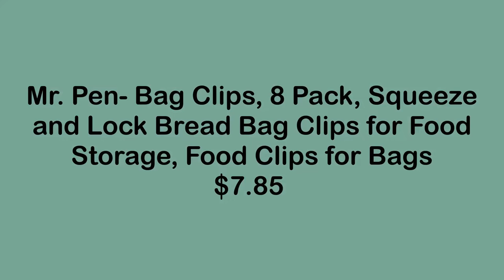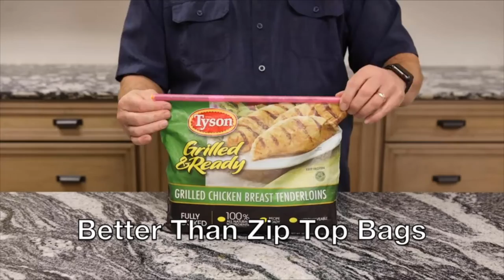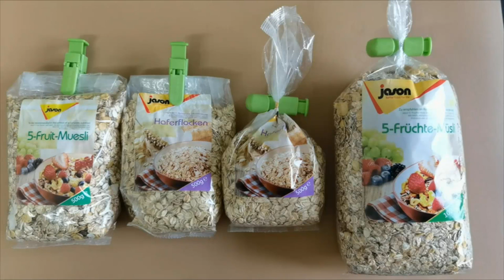Bag Clips for Food Storage || Multipurpose Clips Waterproof || Plastic Bag Clips || Bread Clips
You can purchase these products from Amazon,
Links:

SEAL IN FRESHNESS: Keep chips, crackers, baking supplies, and even frozen foods from going stale or getting freezer burn. Seal opened bags with these clips and keep the air out and freshness in.
PREMIUM QUALITY: Never worry about the clips coming undone. The springs have a strong grip to hold the clips closed.
MAGNET CLIPS: The magnets on the backs of these clips make them ideal for use in displaying artwork or notes on the refrigerator. And they'll never get lost in a drawer if they're on the fridge.
ASSORTED COLORS: Keep your pantry and fridge organized with the four assorted colors in each pack, red, green, purple, and blue.
DIMENSIONS: 3.15 inches X 0.8 inches X 1.5 inches

Package includes 8 bread bag clips in 8 different colors, ideal for daily life.
Mr. Pen's bread bag clips are made of high-quality plastic material, are durable and reusable, and are not easy to break, keeping food fresh and tasty for much longer.
Our bread bag clips fit most of the bag, especially good for those thin and flimsy bags like bread bags, sandwiches, and salad bags.
These bread bag clips are easy to use and clean; easily lock and seal the bread bag with a single tap.
Mr. Pen's bread bag clips are perfect for foods and snacks, chips, bread, tea, and candy bags, and keep food airtight and waterproof.

CHANGE HOW YOU STORE FOOD:  GRIPSTIC bag sealers slide across the entire food storage bag to keep air and moisture out.  Say goodbye to stale food and freezer burn
EASY TO USE:  Fold the bag over 1x and slide the GRIPSTIC across the bag.  Color-coded in 5 sizes to seal everything from kid's snacks to family-size frozen vegetables.  The freezer is safe and dishwasher safe.
ECO-FRIENDLY PRODUCTS: Unlike bulky food storage containers, reusable GRIPSTIC bag clips are small, compact, don't wear out, and save you money with near zero waste.
MULTI-PURPOSE:  If it’s in a bag, seal it or divide it into smaller sections / serving sizes.  Great for marinating and meal prep.
KID FRIENDLY:  Zero sharp edges to cause cuts or scratches, zero small parts that can cause a choking hazard, and no metal clips or springs to rust, weaken, or pinch little fingers

【Multifunctional Bag Clips】 6Pcs Pankia grips bag cinch . Heavy-duty material, sturdy, lightweight, and durable tool. Easy grips cinch for sealing bags of bread, fruit, rice, nuts, dried fruit, frozen foods, and so on.
【Two-sided Design】The front is a non-slip grip cinch easy squeeze and lock. The back design is a teeth clip. It can clamp different shapes of bags, replace bread tags, and twist ties.
【Easy to use】Pankia bag clips features soft nonslip grips and ribbed teeth to hold bags securely. Perfect for home kitchen use and food storage.
【Convenient Food Storage】Unfinished snacks and foods that require long-term storage can be sealed with a Bankia Clip to ensure food is fresh and clean.
【Tips】1. The bread bag can be used as a half-moon clip. 2. Tooth clips can be used in chip bags. It is recommended to fold the chip bag once before use.